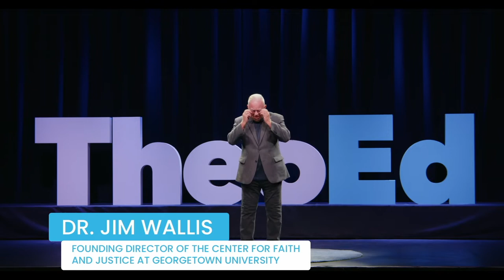Rev. Jim Wallis: "Crossing the Color Line"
Reflecting on his own experiences growing up in segregated Detroit, Rev. Wallis provides a brief history of racism in the United States and makes an impassioned religious argument against structural racism and White Christian nationalism.